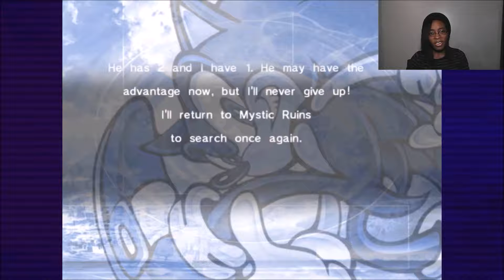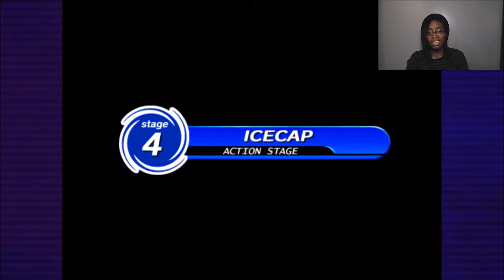Sonic Adventure Director's Cut episode 4: OH NO!!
Ello there mates! So I discovered!! You can talk to the NPC's!!